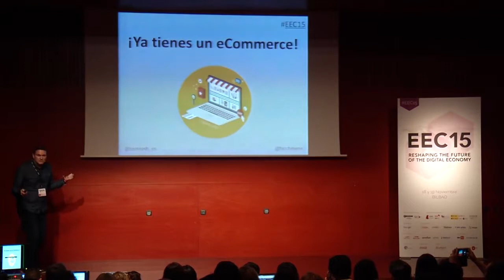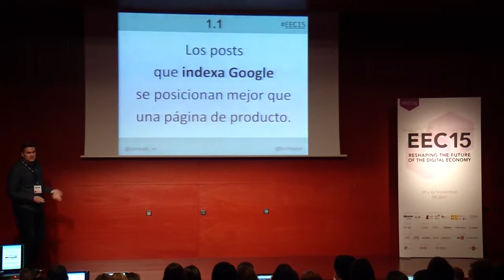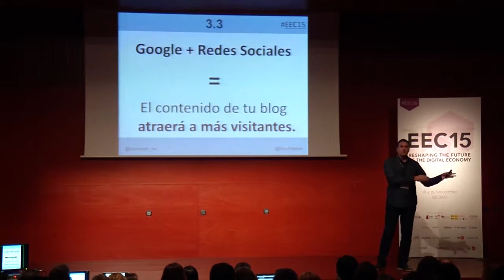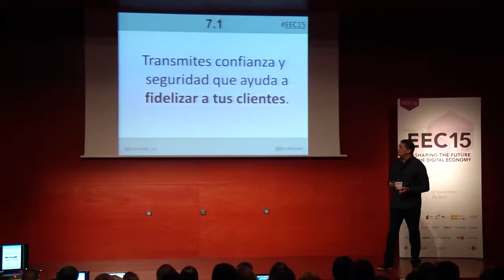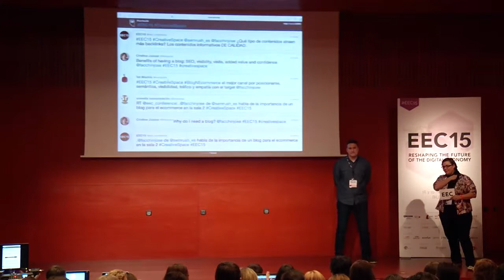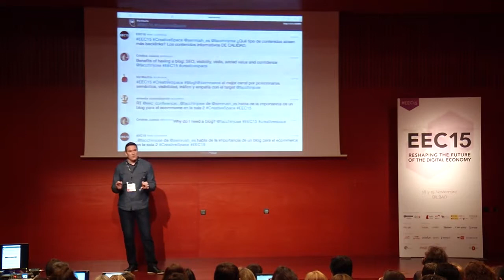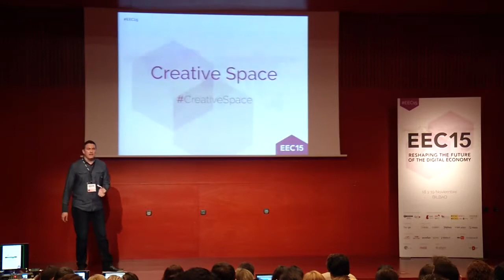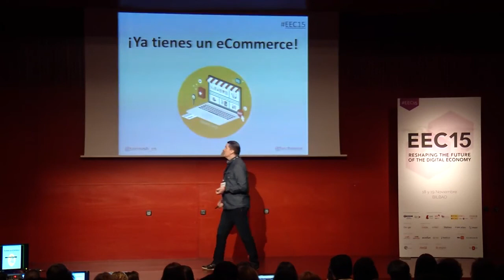EEC15. José Facchin (SEMrush)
La importancia de un blog para eCommerce, José Facchin (Director General de contenidos en español - SEMrush)

En este video tutorial de SEMrush, mi amigo José Facchin te explicará cómo utilizar la funcionalidad Dominio vs Dominio dentro del apartado de investigación orgánica de la herramienta SEMrush.

Consultor freelance en marketing online para empresas de todos los sectores que intentan mejorar sus estrategias digitales. Desde el mes de julio de 2017 compagina esta actividad como consultor.